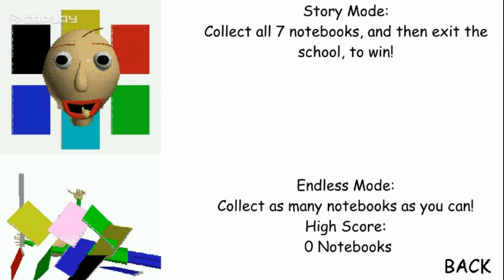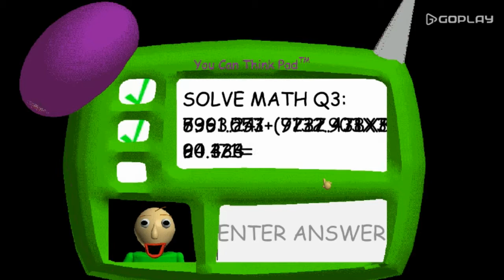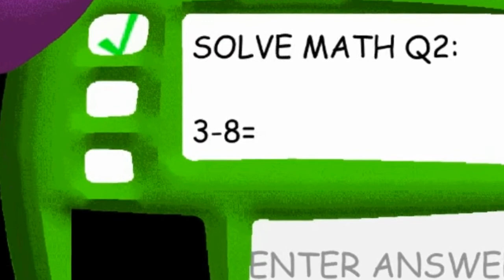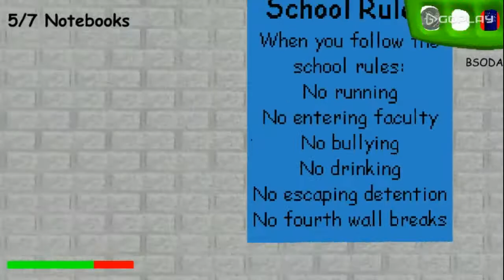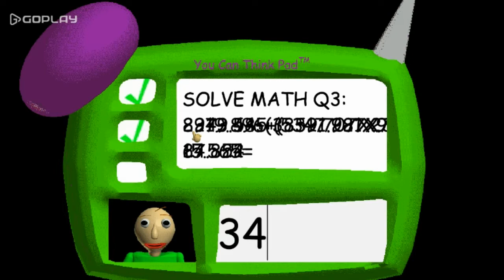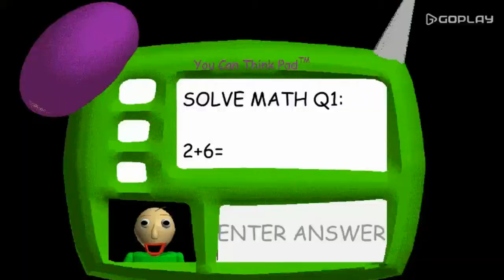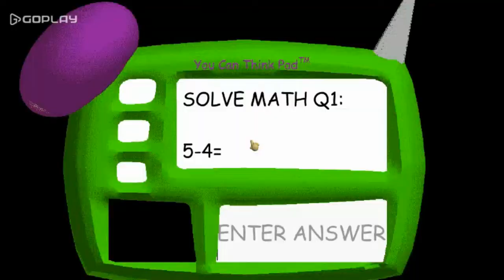Nejvíc meme video na mém channelu? - Baldis Basics - Fallak + SirHamburger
Bububu baldi tě dostane
ČTI POPISEK!!!
Napište my také na WoT zakys2004 nebo zakys2004gunner budu rád :)